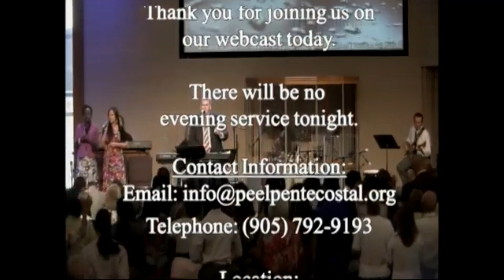Revival Faith, Pt. 2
Pastor Everett Flight, September 1, 2013